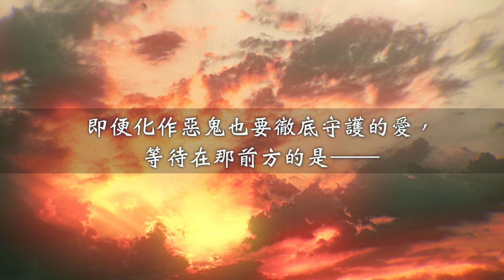【美男戰國】豐臣秀吉 續篇主線 PV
明明我只是想要斬斷這纏綿悱惻的羈絆而已，還真是場殘酷的試煉啊。

我與為了愛毫不猶豫地化身為惡鬼的他，
日以繼夜地在日本來回奔波。

「是妳告訴我……這個世界還存在著一些活下去看看的價值。
我的性命現在如此沉重，但卻是令人舒心的重量。」

明天總是會到來的。傷口會癒合、我們會繼續相愛。
所以，我不會害怕這份情感所帶來的痛苦。

因為我已經決定，我會和最愛的妳一起奮戰到底，繼續活下去。